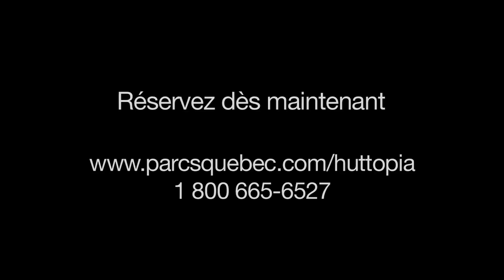Tente Huttopia pour les personnes à mobilité réduite - Parc national d'Oka - Sépaq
L'accessibilité aux personnes à mobilité réduite est une priorité pour l'équipe du parc national d'Oka. Depuis 2011, le parc offre 2 tentes Huttopia adaptées pour les personnes à mobilité réduite. Consultez la description complète des infrastructures et des services disponibles pour cette clientèle